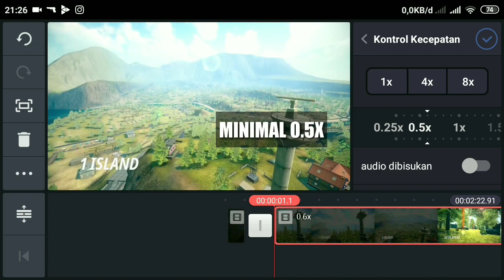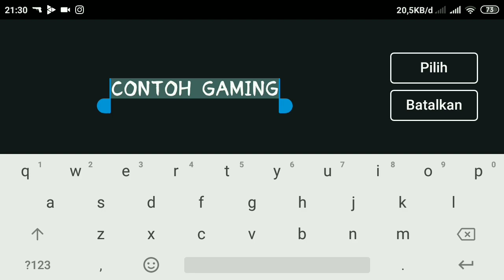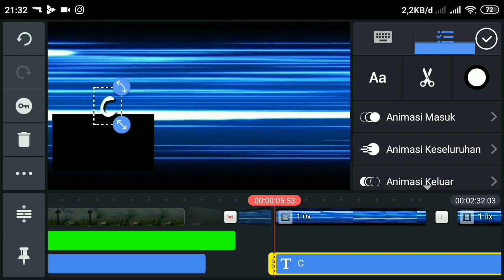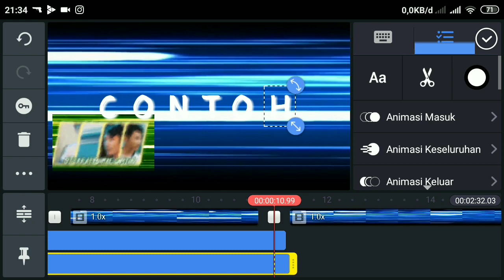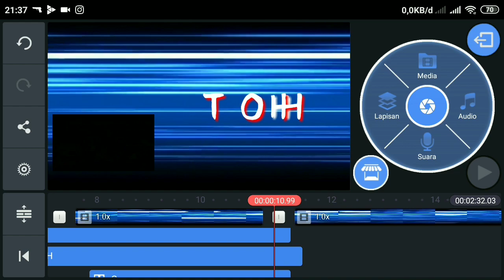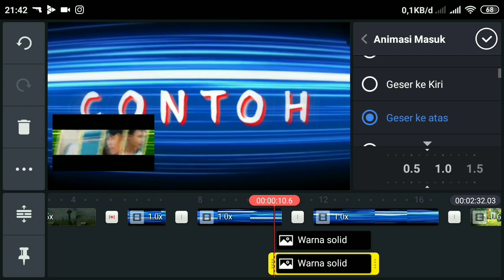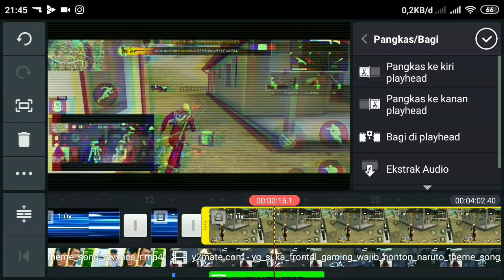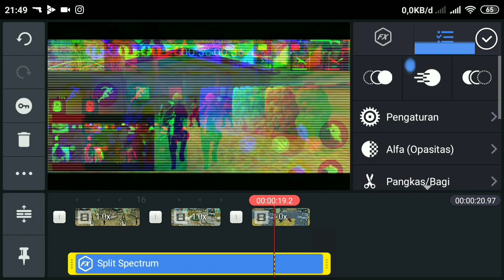TUTORIAL MEMBUAT INTRO FRONTAL GAMING X NARUTO KINEMASTER ONLY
TUTORIAL BIKIN INTRO FRONTAL GAMING X NARUTO KINEMASTER ONLY

Buat kalian yang mau bikin ini bahan bahannya

Lagu yg dikapakai
•Naruto Main Ost Remix
naruto ost main theme remix

===Thanks Fror Watching===

•SPEK
Xiaomi Renote 5a Prime
•Editing Software
Kinemaster Pro
Az Recorder